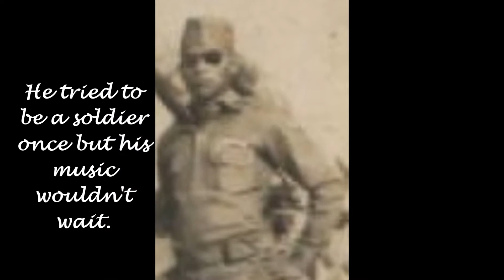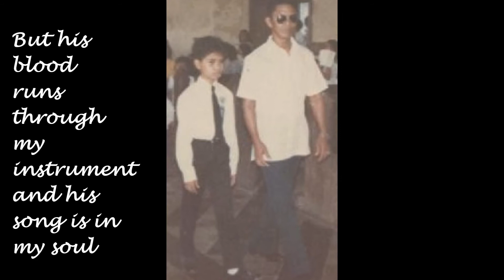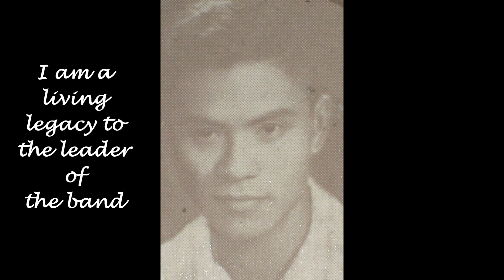Leader Of The Band by AL DEAN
"Leader of the Band" is a song written by Dan Fogelberg from his 1981 album The Innocent Age. The song was written as a tribute to his father, Lawrence Fogelberg, a musician and the leader of a band, who was still alive at the time the song was released.[1] Lawrence died in August 1982.

Released as a single at the end of 1981, the tribute peaked at number 9 on the Billboard Hot 100 chart[2] in March 1982.[3] It became Fogelberg's second #1 song on the Billboard Adult Contemporary chart, following his 1980 hit "Longer"

Lucie Arnaz has performed a version of the song as a tribute to her late father, Desi Arnaz.

Regine Velasquez recorded this song in 2008 for her album Low Key, and she also performed the song to her father, Gerardo Velasquez, he was still alive.

I am dedicating this song in memory of my father's 82nd birthday. Happy Birthday in heaven PapC... Missing you much! ILOVEYOU more than enough!